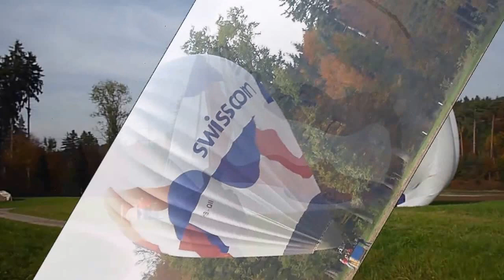Heißluftballon Landung [Switzerland / Schweiz]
►Tour Guide of Switzerland

Dieses Video ist ein weiterer Beweis, dass Ballon-fliegen eine sehr gefährliche und unsichere Sache ist ...
Heute ist fast eine Tragödie passiert vor unseren Augen ...
Der Ballon landete ein paar Meter von der Hochspannung-Leitungen und Bahngleisen ...
Das ist ein Beweis, dass der "Pilot" oder wie auch immer der genannt wird, keine Absolute Kontrolle von den Ballon hat ...